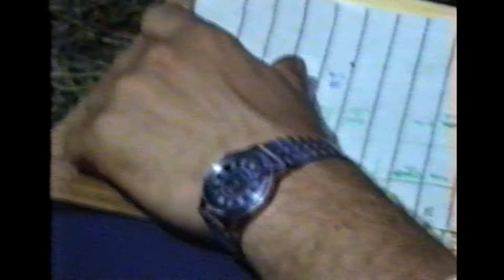Обнинск Летний слет 1991 07 Лагерь Штаб